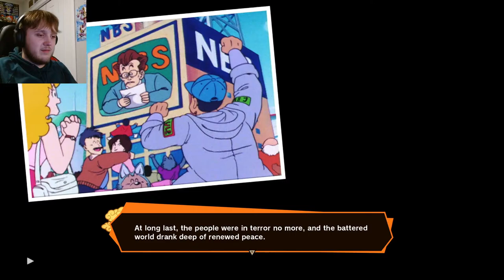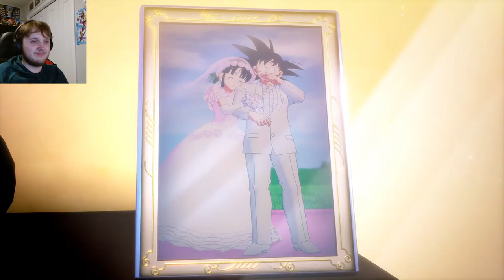TO BE THE VERY BEST | DBZ: Kakarot - DB Thursdays #3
Onto one of the greatest arcs in Dragon Ball history...

I’m playing through Dragon Ball Z: Kakarot from the very beginning, in chronological order! From Planet Vegeta, to Earth, to Namek, to the Other World, and everywhere in between, come watch as Goku changes the lives of everyone he meets.

Welcome to Dragon Ball Thursdays, live every Thursday!